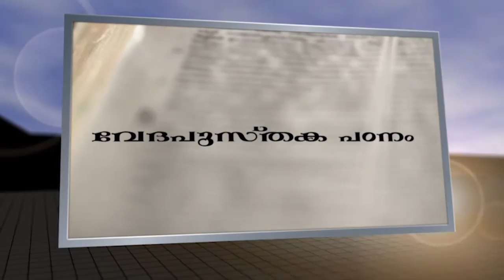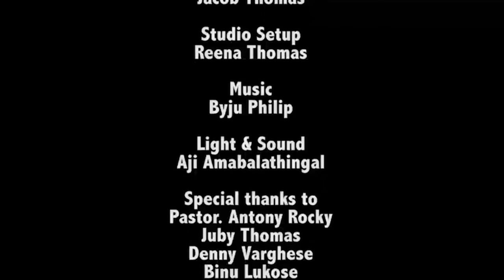Albhuthangal Avasanikkunnilla Class 47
Thiruvachanam Ministries - Pastor Roy Vakathanam